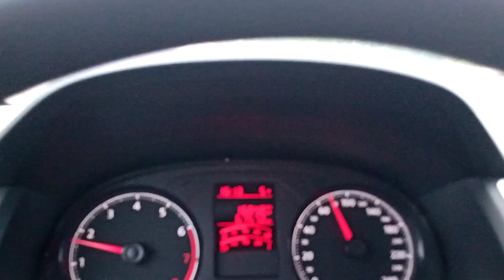falando um pouco, sobre a vontade de voltar a campina grande PB..@123vemcomigo@canaloxenteparaiba.